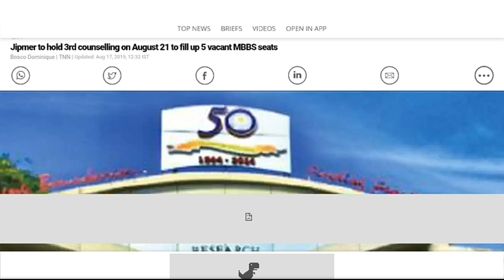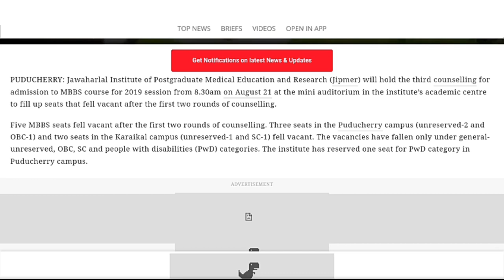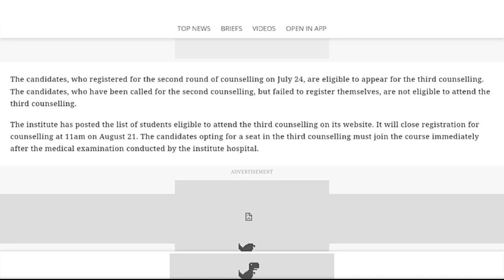Good News for MBBS aspirants! , JIPMER 3rd round counselling